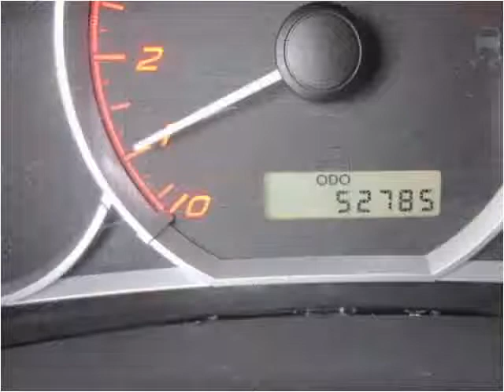2010 Subaru Impreza WRX Used Cars Salt Lake City UT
This 2010 Subaru Impreza WRX is available from Fairway Auto Sales.